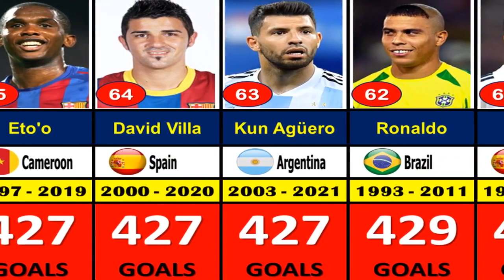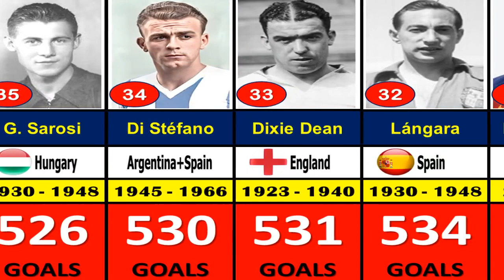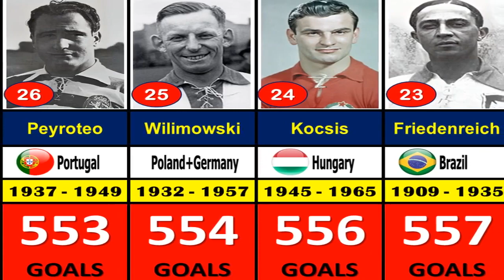TOP 100 GOAL SCORERS IN FOOTBALL HISTORY.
Welcome to @footballuvs  channel. In this video, we will count down the list of the TOP 100 GOAL SCORERS IN FOOTBALL HISTORY. Who are they? Let's see.